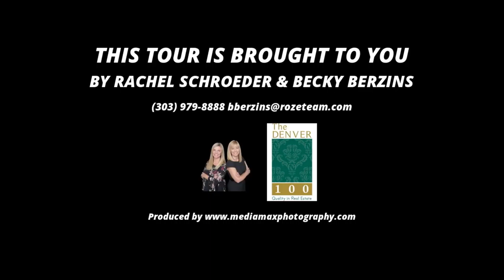11980 S Copper Creek Circle, Parker CO 80134, USA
11980 S Copper Creek Circle, Parker CO 80134, USA